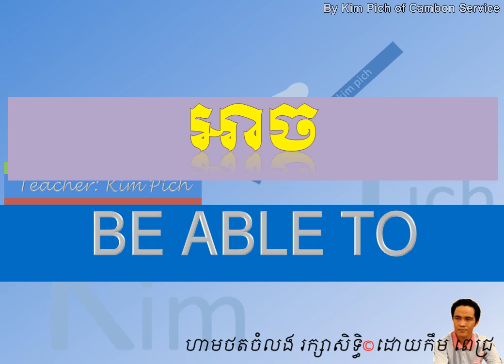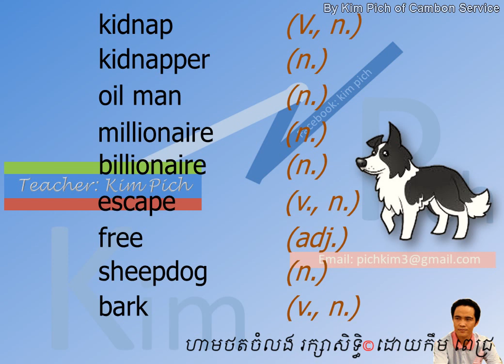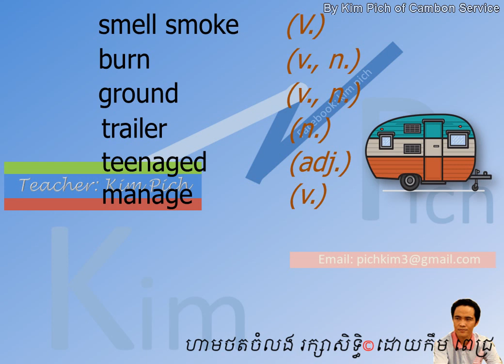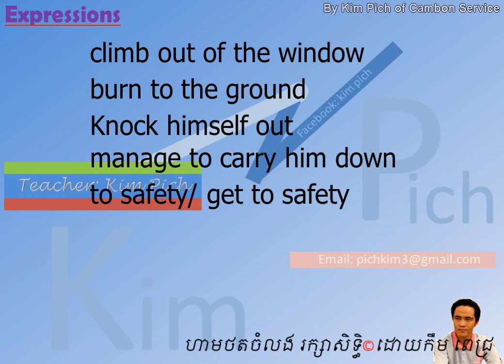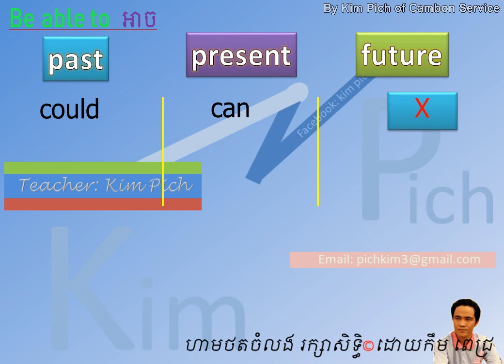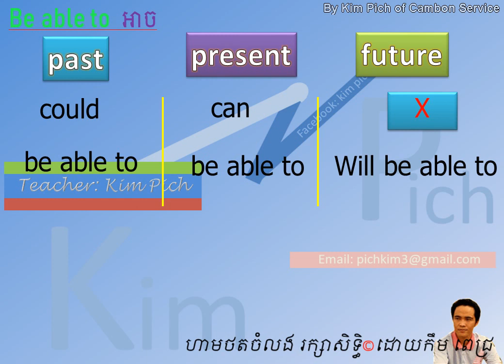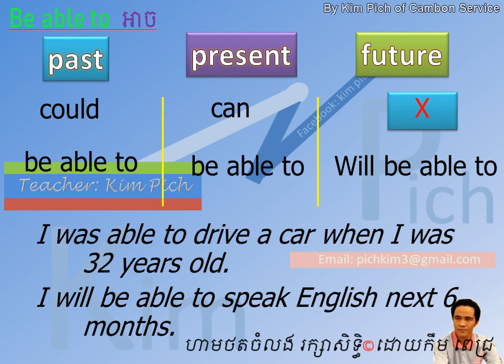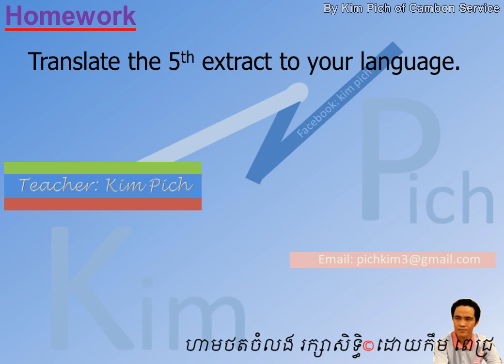រៀនអង់គ្លេស LESSON 164 AWARDS FOR BRAVERY(END) រង្វាន់​សម្រាប់​ភាពក្លាហាន (តចប់)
រៀនអង់គ្លេស ក្នុង​មេរៀននេះ អំពីអត្ថបទអំនាន​"រង្វាន់សម្រាប់​ភាព​ក្លាហាន" និង​វេយ្យាករណ៍"អាច"។
english khmer in this lesson:​ the reading text with the tile "Awards for Bravery" and the grammar "Be Able To".